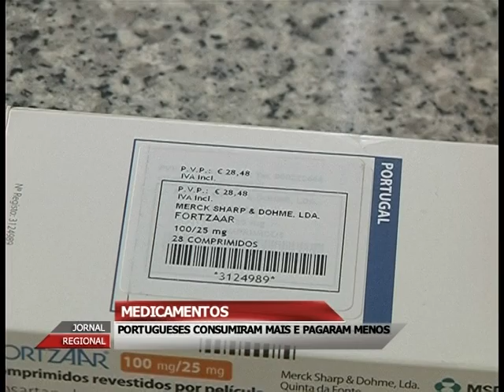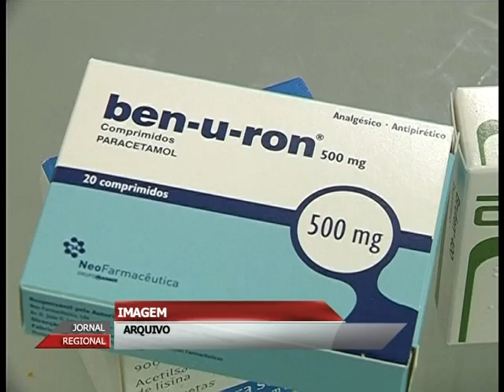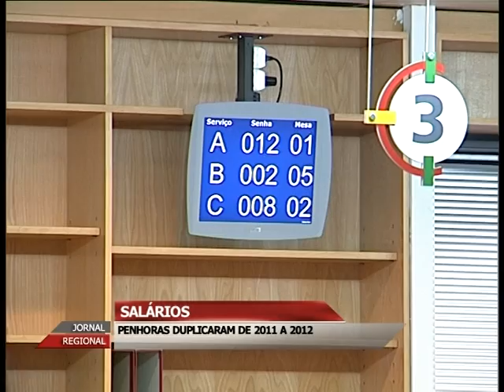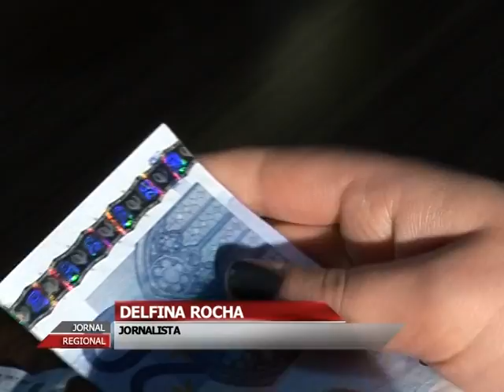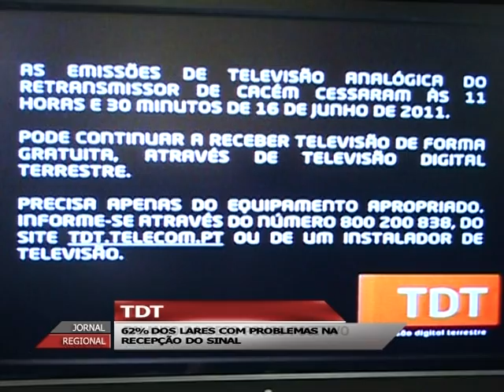JORNAL REGIONAL 11_02